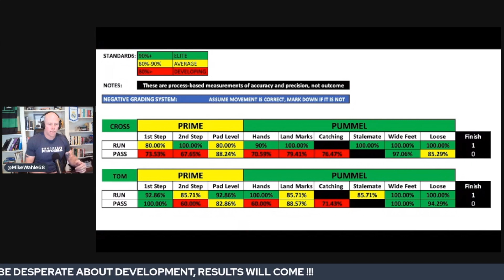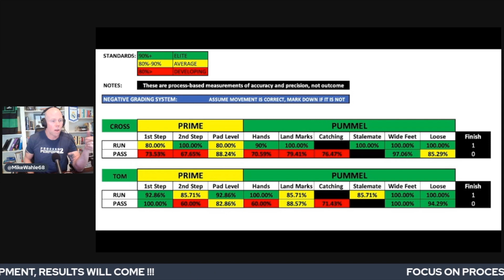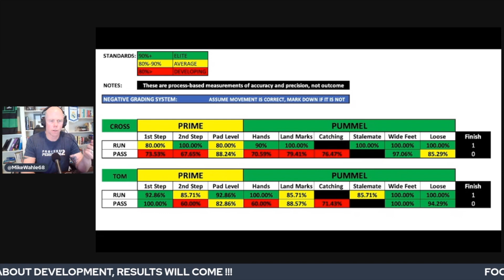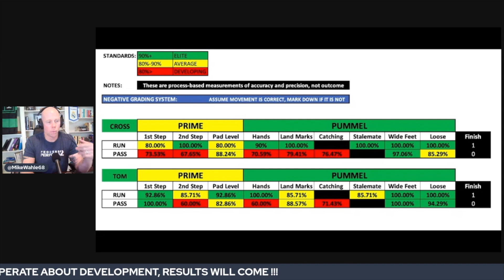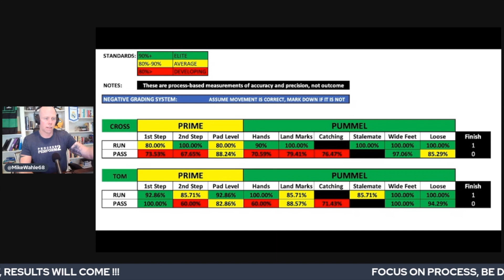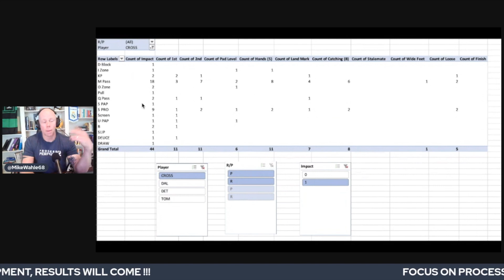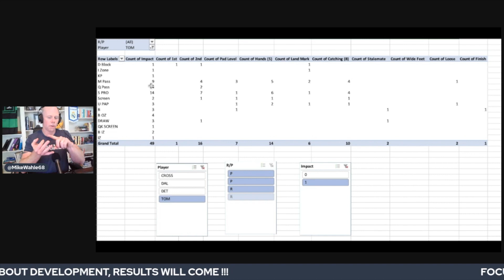Block Party w/ Mike Wahle: Cross & Tom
Former NFL OL and skill development professional Mike Wahle breaks down Packers rookies Zach Tom and Seahawks rookie Charles Cross on this week's show.  Process based analysis to identify, assess, and correct your areas of opportunity in the most efficient way possible!